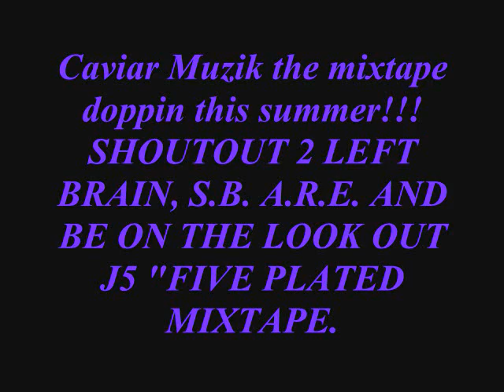Currency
new hit single of my new mixtape "cavia muzik" comin this  December.